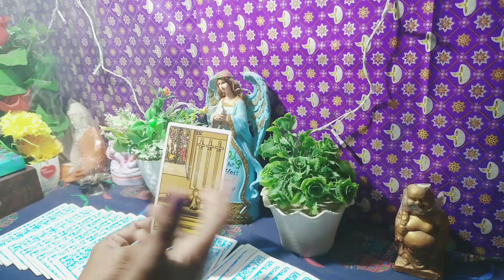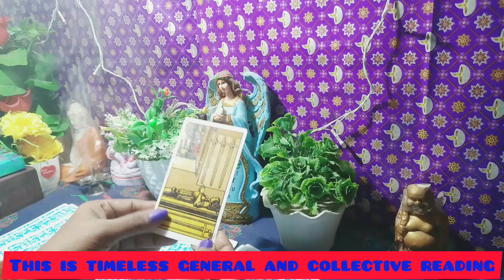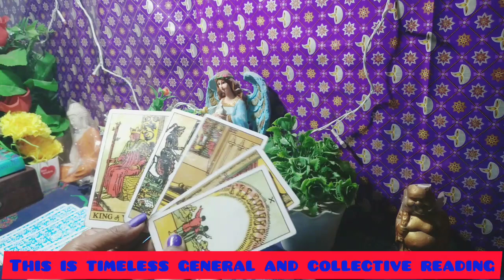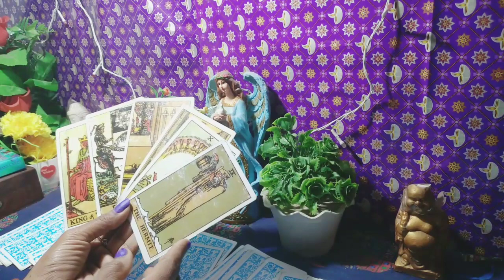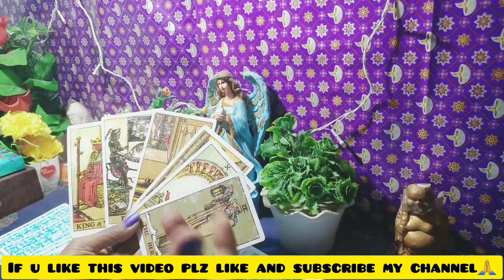Kya Let Go Karna Hai Aapko 🙂|Daily Tarot Reading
Kya Let Go Karna Hai Aapko 🙂|Kin Chizo Ko Alwida Karna Hai |Tarot Reading |Hindi Tarot Card Reading

kya let go karna hai aapko
kin chizo ko chhodne ki jarurat hai aapko
aane wale saal me kya badlav lane honge apko
janiye kin chizo ko let go karna chahiye apko